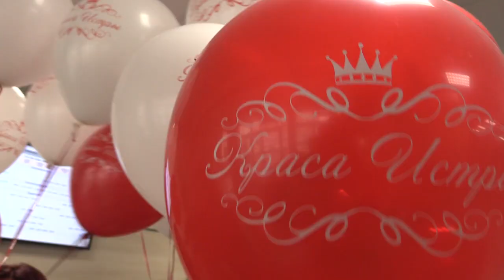Краса Истры "Путь до финала"